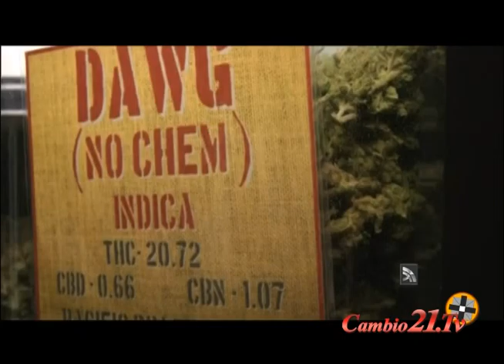Se legalizará la Mariguana en México?